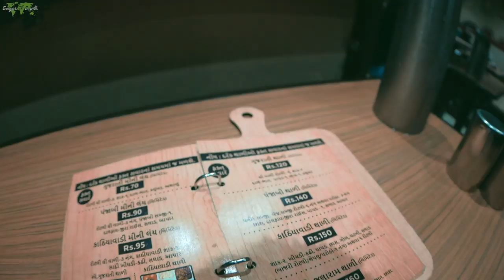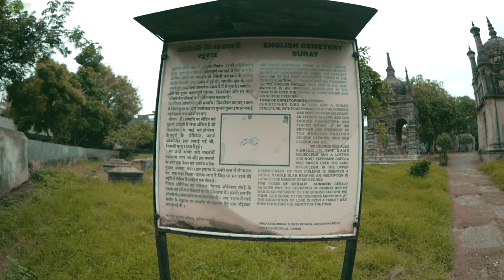Welcome to SURAT! We Try Authentic Surati Food 🇮🇳 | Solo Travel India | Surat Travel Vlog (Ep. 8)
Today, a kind woman gives me a tour around Surat - and we try some local Surati food!

One strange thing that I have noticed while traveling through India, not just Surat, is that when I happen to make eye contact with a random person and smile, the people (both men and women) do not often offer a smile in return. Making the situation for me a bit awkward. It's kind of like reaching out to shake someone's hand and they don't lift their hand to shake yours. Denied! haha.

I learned, from my friend in this video, that a smile may indicate a 'signal' of some kind. Strange and interesting at the same time, from a western perspective.

There is no 'right' or 'wrong' here, just simply an observation and something different. I thought I'd share.

It's also important to note, for whatever reason, this is not the reaction I get from children. 99% of the time, they smile back no matter what! :)

Also, the other half of this video - I explored with a local Surati girl - she helped me to experience Surat! So cool!

Happy travels!